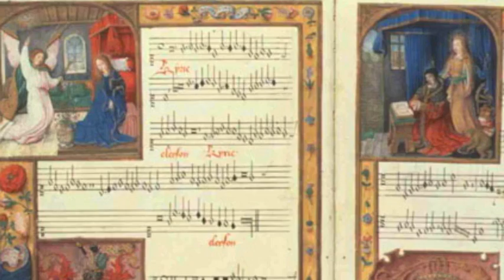Threads of Destiny 1:15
Following the Birth of Christ Roman conquests around the Mediterranean and Aegean Sea, as well as in Britain, brought new aspects of craftsmanship to bear on all art forms, including needlework. When the organised Christian Church emerged after three centuries of, more or less, oppressed existence the apostolic ministry of Bishop, Priest and Deacon emerged and to distinguish those called to the vocation of priestly life, garments were developed to distinguish clergy from laity evolving from garments worn for Roman secular life.